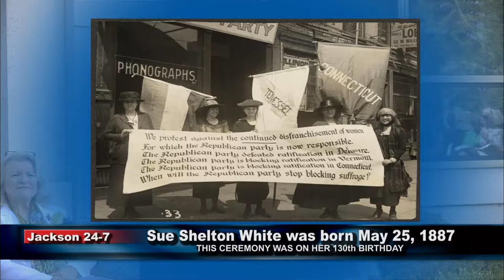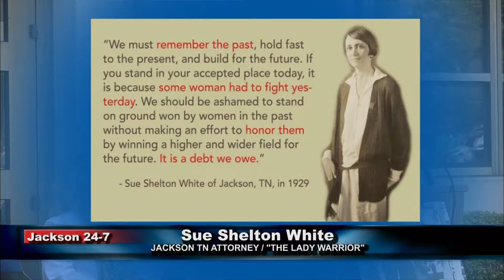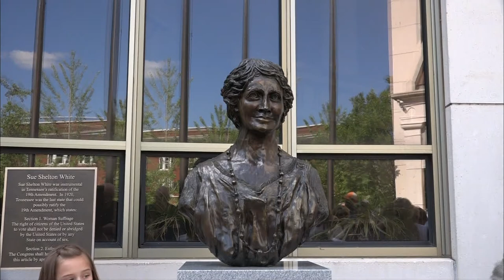Jackson 24 7 Sue Shelton White Dedication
Half-hour special edition of Jackson 24-7 spotlighting the dedication of a monument to honor Jackson TN suffrage advocate Sue Shelton White. The dedication was May 25, 2017.  The broadcast features biographical sketches and historians detailing Ms. White's role in creating voting equality in America.